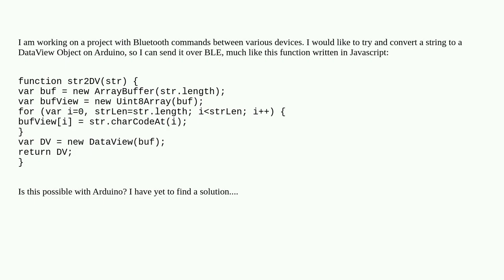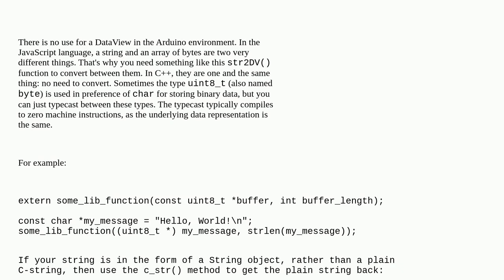Arduino: Arduino IDE equivalent to DataView?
Arduino IDE equivalent to DataView?

A special thanks goes out to the community

  bluetooth buffer arduino-ide